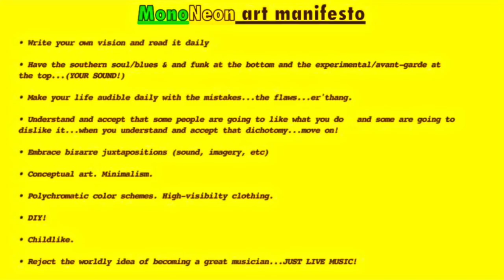MonoNeon - "SOMETIMES A NI99A NEED A HUG!" (Hood News)